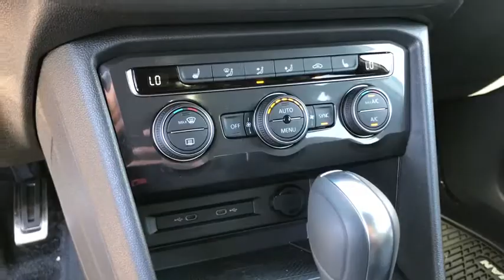2021 Volkswagen Tiguan Covina CA 18594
Pure White New 2021 Volkswagen Tiguan available in Covina, California at Bozzani Covina VW.

528 S. Citrus Ave

White 2021 Volkswagen Tiguan FWD 8-Speed Automatic with Tiptronic 2.0L TSI DOHCbrbrRecent Arrival! 23/29 City/Highway MPG